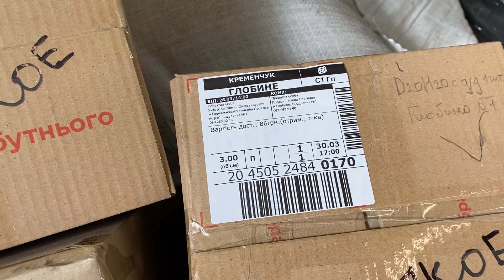28 марта ❌//Получить посылку Новая Почта//Отправить посылку Новая Почта